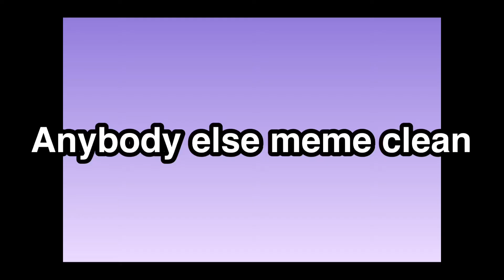Anybody else meme clean